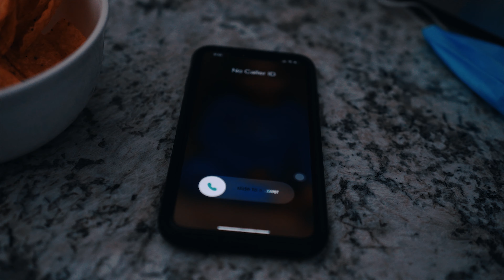RackdUpRob - Never Fold (Official Music Video)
shot by @cotto0verdidit
follow IG @RackdUpRob